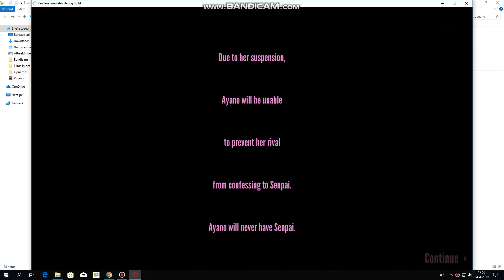What happens if you Flirt the Guidance Counselor (Part 6) - Yandere Simulator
あなたがガイダンスカウンセラーを浮気したらどうなるでしょうか（その6） -  Yandere Simulator

Ayano Aishi & Guidance Counselor

相石綾乃＆ガイダンスカウンセラー

Yandere Simulator is an upcoming stealth action video game currently in development by YandereDev. The game centers upon an obsessively lovesick schoolgirl named Ayano Aishi, also known as "Yandere-chan" after the Japanese term "yandere", who has taken it upon herself to eliminate anyone she believes is monopolizing her crush's attention. Over the course of ten weeks, Ayano will eliminate ten different rivals in order to ensure that her crush, Senpai, will not fall for the other girls.

Players control Ayano Aishi (nicknamed Yandere-chan), an apathetic Japanese high school girl who has developed a crush on a fellow student Taro Yamada, nicknamed "Senpai". Over the course of ten in-game weeks, ten other students will attempt to form a relationship with Senpai, and Ayano must prevent them from doing so.

Due to her yandere nature, this can be accomplished by the player through a diverse array of methods ranging from peaceful to violent, including matchmaking, befriending, betrayal, gossip, expulsion, frameup, kidnapping, electrocution, crushing, poisoning, drowning, burning, homicide, faked suicide, incited suicide, murder–suicide after torture, and other rival-specific elimination methods, as well as simple elimination methods using various weapons seen throughout the game, such as a kitchen knife, circularsaw, a baseball bat, and katana. Throughout the game, Ayano can receive aid from an information broker calling herself "Info-chan", who provides her with weapons, plans, items, and other favors in exchange for panty shots, information and blackmail material.

Ayano must also avoid being witnessed while performing criminal activities or suffer penalties, such as loss in reputation that makes it harder for other students to trust her, diminishing sanity that discourages Senpai and hinders ability to carefully carry out crime, to an immediate game over by being caught by Senpai for acting suspiciously around him, being caught in the act of a crime by him, or being apprehended by students or a teacher. Murdering students can result in penalties to "School Atmosphere", which alters NPC behavior to become more suspicious and riddled with anxiety, demonstrated by actions such as locking their lockers. During this time, she can join school clubs and attend classes to receive additional abilities such as easy access to weapons, increased abilities to avoid suspicion, or easy access to other items.

The developer defines the current state of Yandere Simulator as a "playable debug sandbox build". This means that not all features are currently implemented. The final game will contain six modes: Story Mode, the base game; 1980s Mode, a prequel to the base game; Endless Mode, a never-ending version of the base game; Custom Mode, a customizable version of the base game; Pose Mode, in which players may pose their favorite characters; and Mission Mode, in which Ayano completes missions for Info-chan.

Yandere Simulatorは、YandereDevによって現在開発中のステルスアクションビデオゲームです。ゲームは、「ヤンデレ」という日本語の名前の後に「ヤンデレちゃん」とも呼ばれる、愛情あふれる女子高生綾乃という名前の女子高生に集中しています。 10週間にわたって、Ayanoはクラッシュした先輩が他の女の子のために落ちないことを確実にするために10の異なるライバルを排除するでしょう。

仲間の学生、山田太郎を愛用している、先輩の無愛想な高校生、愛西綾乃（ヤンデレちゃん）を操作します。ゲーム内の10週間の間に、他の10人の学生が先輩との関係を築こうとするでしょう、そしてAyanoは彼らがそうするのを防がなければなりません。

彼女のヤンデレ性のために、これは平和的なものから暴力的なものまで、マッチメイキング、仲間入り、裏切り、ゴシップ、追放、フレームアップ、誘拐、感電、破砕、中毒、溺死、焼却など、幅広い方法でプレイヤーが達成できます。殺人、自殺詐欺、自殺扇動、拷問後の殺人 - 自殺、およびその他の対戦相手に固有の排除方法、ならびにゲーム全体を通して見られる様々な武器を使用した簡単な排除方法（包丁、丸鋸、野球用バット、およびカタナなど） 。ゲーム中、アヤノは自分自身を "Info-chan"と呼ぶ情報ブローカーから援助を受けることができます。彼はパンティーショット、情報および脅迫資料と引き換えに武器、計画、アイテム、およびその他の恩恵を彼女に提供します。

アヤノはまた、犯罪行為を行っている間に目撃されたり、他の学生が自分を信頼することを難しくし、先輩を落胆させたり、慎重に犯罪を遂行する能力を妨げたりするような評判の喪失などのペナルティを受けることを避けなければなりません。彼の周りで不審に行動するために先輩に捕まった、彼によって犯罪の行為に巻き込まれた、または学生や教師に逮捕された。生徒を殺害すると、 "School Atmosphere"に罰が科せられることがあります。これは、NPCの行動をより疑わしくなり、ロッカーをロックするなどの行動によって不安を和らげることができます。この間、彼女は学校のクラブに参加してクラスに参加し、武器への容易なアクセス、疑惑を回避するための能力の向上、または他の項目への容易なアクセスなどの追加の能力を受け取ることができます。

開発者はYandere Simulatorの現在の状態を「再生可能なデバッグサンドボックスビルド」として定義します。これは、すべての機能が現在実装されているわけではないことを意味します。最終的なゲームは6つのモードを含みます：ストーリーモード、ベースゲーム。 1980年代のモード、ベースゲームの前編。エンドレスモード、ベースゲームの終わりのないバージョン。カスタムモード、基本ゲームのカスタマイズ可能なバージョン。ポーズモード。プレイヤーは自分の好きなキャラクターをポーズできます。アヤノはInfo-chanのミッションを完了します。